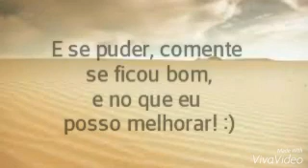Trem Bala No Exploration Lite!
★♠ DESCRIÇÃ© ♠ ★

▬▬▬▬▬▬▬▬ஜ۩۞۩ஜ▬▬▬▬▬▬▬▬▬▬

  Like + favorito!
 √ •META: 20 likes :) me ajuda a bater minha meta!
 √ •Novo video: Estou postando 3 videos por semana! O proximo sai daqui a dois ou três dias!
 ▬▬▬▬▬▬▬▬ஜ۩۞۩ஜ▬▬▬▬▬▬▬▬▬▬

 ★ Meu Facebook:

 ★ Minha Pagina do Facebook:

 ★ Skype: meepgrow
 ▬▬▬▬▬▬▬▬ஜ۩۞۩ஜ▬▬▬▬▬▬▬▬▬▬

 ★ Musicas ★

•Intro: Use O Shazam

 ▬▬▬▬▬▬▬▬ஜ۩۞۩ஜ▬▬▬▬▬▬▬▬▬▬ U

 ★ PARCEIROS ★

 ♠ Nirow GAMES: Recomendo 100%

 ▬▬▬▬▬▬▬▬ஜ۩۞۩ஜ▬▬▬▬▬▬▬▬▬▬
 ♠ Pedroabadboy TFM: Recomendo 100%

 ▬▬▬▬▬▬▬▬ஜ۩۞۩ஜ▬▬▬▬▬▬▬▬▬▬
 ♠ Pedro ™:
Recomendo 100%

  ▬▬▬▬▬▬▬▬ஜ۩۞۩ஜ▬▬▬▬▬▬▬▬▬▬

 ♠ Exploration Lite Channel:
Recomendo 100%

▬▬▬▬▬▬▬▬ஜ۩۞۩ஜ▬▬▬▬▬▬▬▬▬▬

♠ Bestintro FX:
Recomendo100% (faz intros)

▬▬▬▬▬▬▬▬ஜ۩۞۩ஜ▬▬▬▬▬▬▬▬▬▬

•Novos videos em breve!

*NUNCA DESISTA*